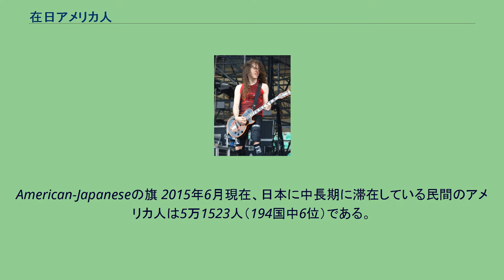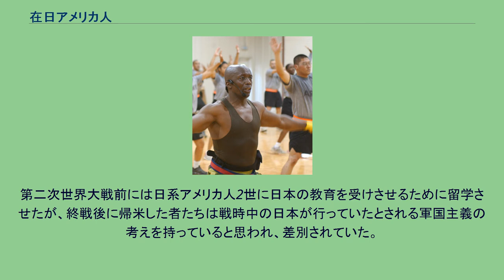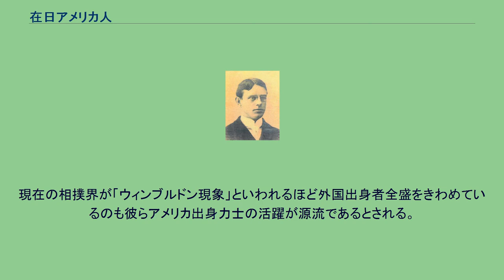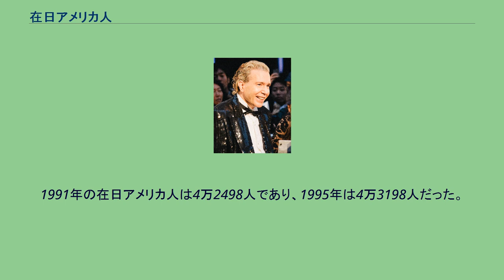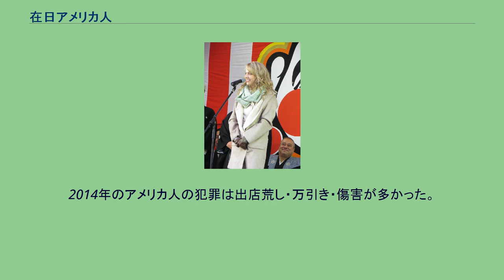在日アメリカ人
在日アメリカ人（ざいにちアメリカじん）は、日本に一定期間在住するアメリカ合衆国の国籍を持つ人のことである。
なお、アメリカ系日本人とは日本国籍を取得しているか否かで異なっている。
在日アメリカ人は5万1523人で、在日外国人のトップ10に入る。
経営者や技術・人文知識・国際業務、法律・会計業務などで働きに来ている人が多く、留学などで学びに来ている人も多いが、教育や宗教などを教えに来ている人も多い。
American-Japaneseの旗 2015年6月現在、日本に中長期に滞在している民間のアメリカ人は5万1523人（194国中6位）である。
そのうち永住しているアメリカ人やその家族は1万6732人であり、それ以外のアメリカ人が3万4791人である。
この他に90日以下の短期滞在や外交官が3万7152人居る。
なお在日米軍の関係者（約5万人以上）は、日本で外国人登録していないためこの中に含まれていない。
日本に帰化したアメリカ人やその子孫、日米二重国籍者なども含めると、実際に日本に在住している人の人口は2倍近くになる。
在日アメリカ人の男女比は67対33であり、20代（1万2160人）と30代（1万1110人）が多い。
しかし世界平均と比べると50代（14％）・60代（8％）・80代（2％）の比率が僅かに高い。
在日アメリカ人の約半分（52％）は就業制限のない永住者（1万6732人）や定住者（8724人）である。
制限のある在留資格としては技術・人文知識・国際業務7555人（3位）、教育が5168人（1位）、留学が2684人（9位）が多い。
在日外国人の中で比較すると、教育（前述）や宗教家（1704人）、興行（385人）や芸術（84人）、法律・会計業務（65人）が最も多く、教授（1055人、2位）や経営者（653人、5位）も多い。
在日アメリカ人の総数は在日外国人の2パーセントに過ぎないが、教育（52％）や法律・会計業務（45％）、宗教（39％）などに占める在日アメリカ人の割合は高い。
この他に高度専門職27人（2位）も多いが、1位の中国は369人も居て引き離されている。
2010年の在日アメリカ人の労働力人口は2万2213人（在留数の44％）であり、失業率は5％だった。
産業は「教育、学習支援業」（46％）、サービス業（9％）、「学術研究、専門・技術サービス業」（7％）、情報通信業（５％）、「卸売業、小売業」（５％）が多かった。
2010年に外国語青年招致事業に参加したアメリカ人は2420人（1位）であり、内訳は外国語指導助手（2310人）・国際交流員（109人）・スポーツ国際交流員（1人）だった。
在日アメリカ人の居住地域は関東地方（54％）、近畿地方（14％）、中部地方（10％）が多い。
在日アメリカ人の家族の同伴率（7％）は世界平均（6％）より高く、3781人（6位）が来日している。
日本人の配偶者のアメリカ人は17％で世界平均（7％）より高く、8724人（5位）居る。
天保元年（1830年）、アメリカ人ナサニエル・セイヴァリーほか欧米人5人と太平洋諸島出身者25人が、ハワイから（当時のハワイはハワイ王国）小笠原諸島の父島に入植している。
正式にアメリカ人の日本国居住が認められたのは嘉永6年（1853年）の黒船来航による日米和親条約以降のことで、初期の居住者は外交官・貿易商人・宣教師などが主であった。
明治維新後、お雇い外国人といわれる各方面の教師が来日するようになった。
第二次世界大戦前には日系アメリカ人2世に日本の教育を受けさせるために留学させたが、終戦後に帰米した者たちは戦時中の日本が行っていたとされる軍国主義の考えを持っていると思われ、差別されていた。
戦後になって新たに来日するようになったのはスポーツ選手である。
プロ野球選手、大相撲力士、プロレスラーなどが多数来日し、それぞれの競技史上に重要な役割を果たした。
日系人を除くアメリカ出身力士の幕内第一号はハワイ出身の高見山大五郎であり、大関第一号の小錦八十吉、そして曙太郎・武蔵丸光洋の二横綱を出した。
現在の相撲界が「ウィンブルドン現象」といわれるほど外国出身者全盛をきわめているのも彼らアメリカ出身力士の活躍が源流であるとされる。
プロレスラーの滞在は一回あたりは短期間であったが、アブドーラ・ザ・ブッチャーのように初来日から40年近くにわたって現役選手としての滞在を繰り返している者もおり、そもそもプロレス自体が日米対抗戦の形式で人気を得た競技である。
1986年の調査では...